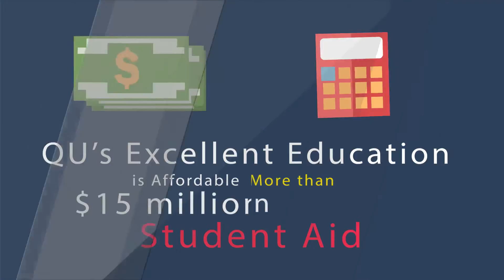257 Why is Quincy University Right for You